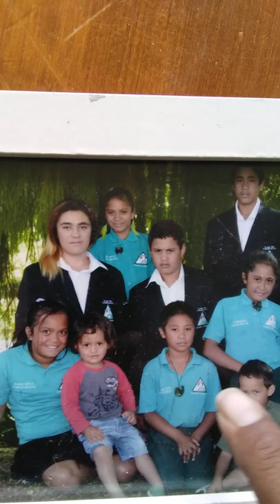Tere Matapuku photos